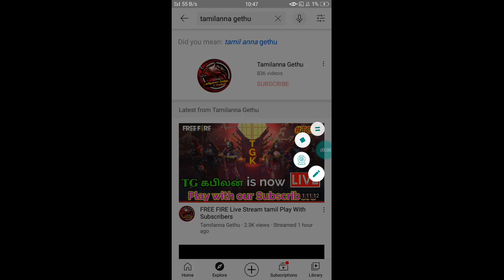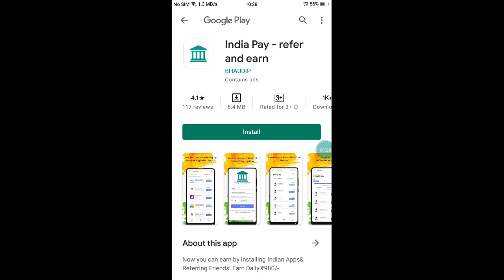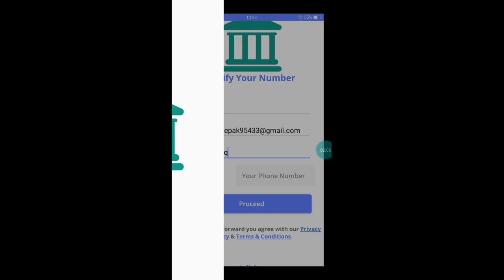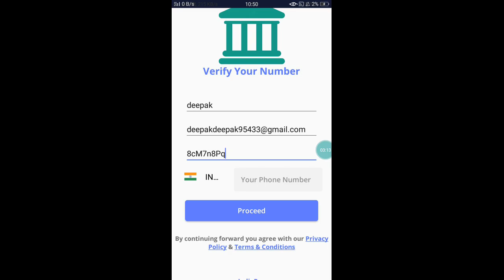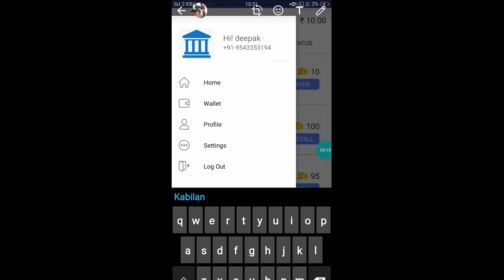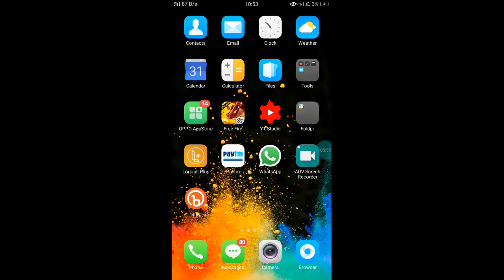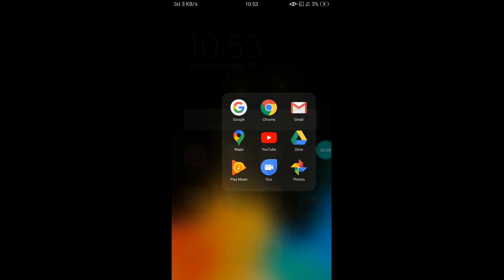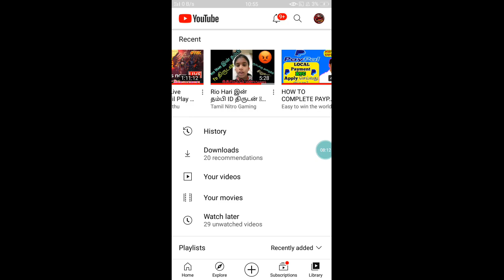Free Fire 300 Diamonds GiveAway Join Everyone simple mission 1 minute only spend your time Dont miss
Important message